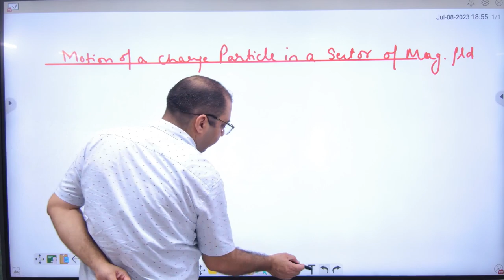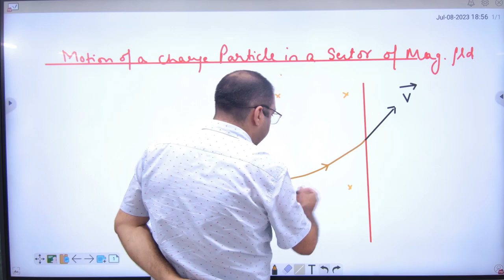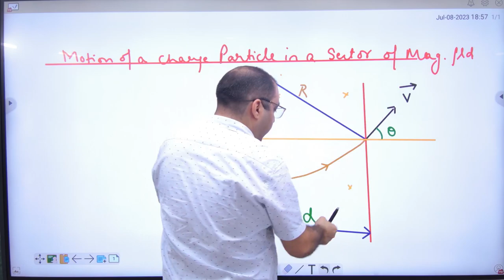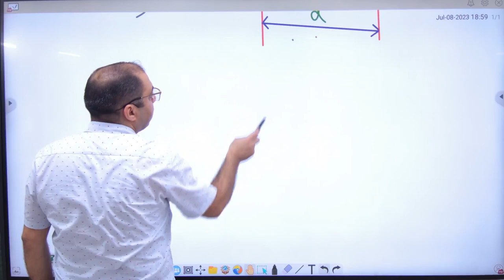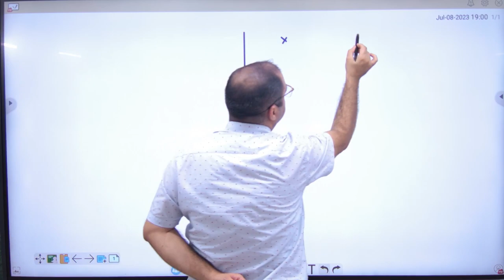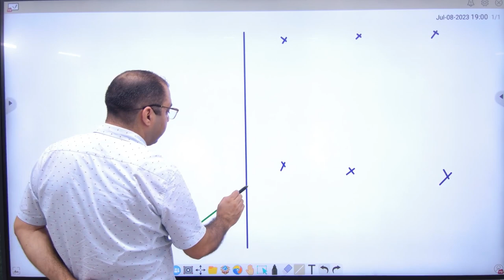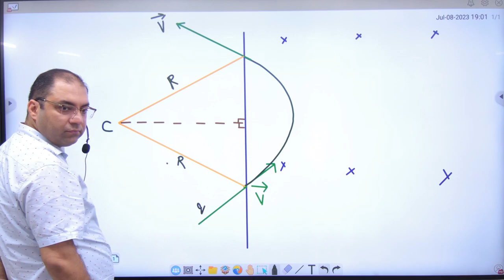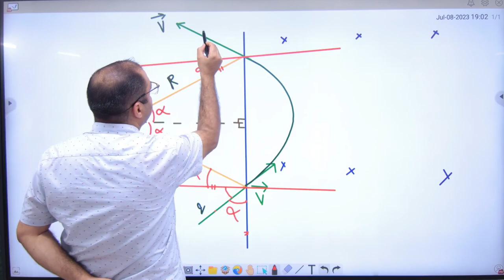8 Motion of charge particle in sector of magnetic field